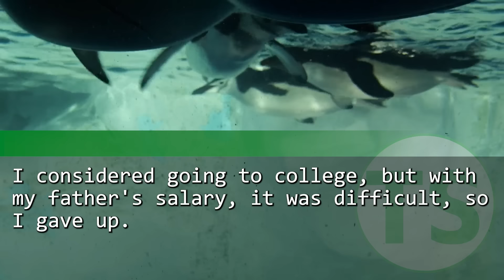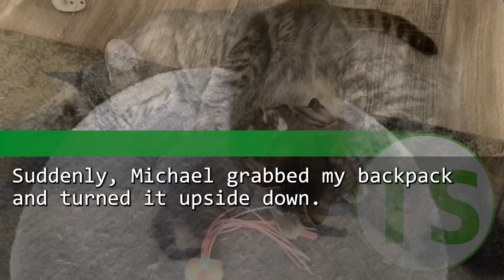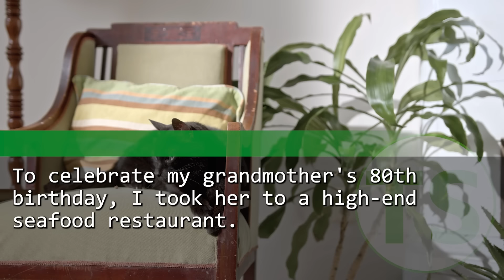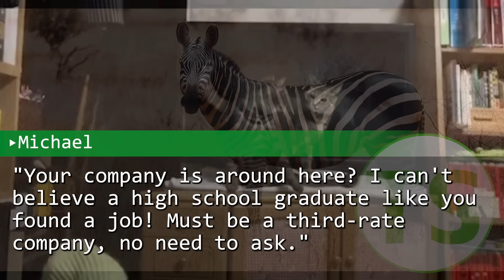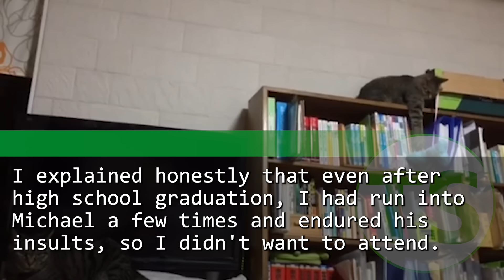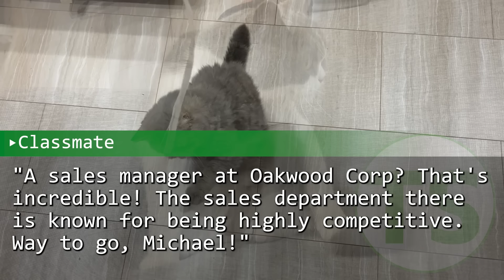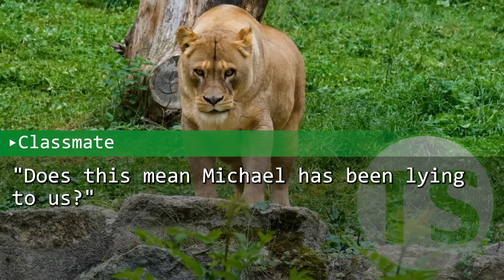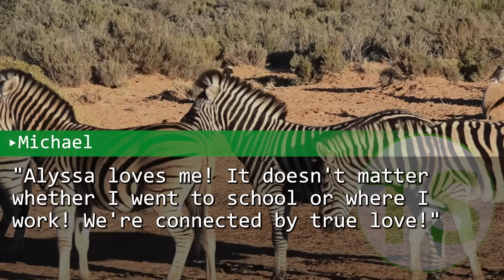I was at a reunion, and my classmate belittled me, saying "I work at a top company!" Then...